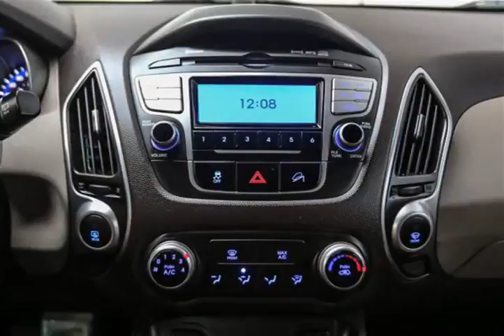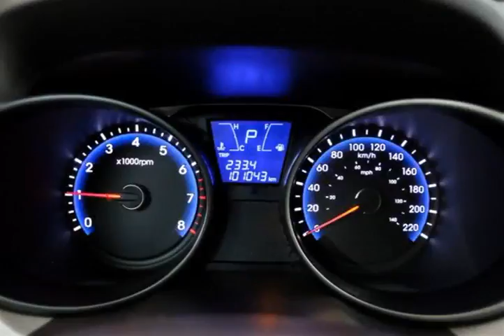Mark Wilsons Better Used Cars - 2011 Hyundai Tucson GLS w/ HEATED SEATS! POWER PACKAGE! KEYLESS...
Mark Wilsons Better Used Cars - 2011 Hyundai Tucson GLS w/ HEATED SEATS! POWER PACKAGE! KEYLESS ENTRY! BU314126